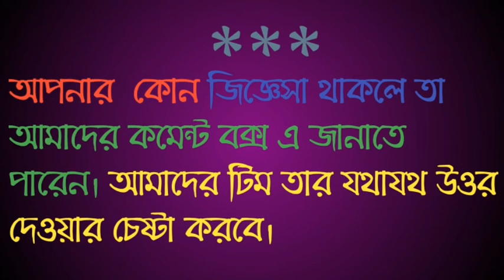T/ত দিয়ে ছেলে শিশুর ৩০টি ইসলামিক আনকমন নাম ও অর্থ I 30 Islamic boy Name & Meaning by 'T' letter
ইসলাম এক মাত্র সুন্দর জীবন ব্যবস্থা। ইসলামে ইসলামিক নাম রাখা প্রয়োজন। ইসলামিক নাম ছেলেদের ও ইসলামিক নাম মেয়েদের হওয়া উচিত।এই ভিডিওতে আপনারা ইসলামিক নাম ছেলেদের এবং ইসলামিক নাম ছেলেদের অর্থ সহ পাবেন। ইসলাম ধর্মে মেয়েদের ইসলামিক নাম এবং অর্থ জানা দরকার। আপনার নামের এর অর্থ কি আপনার জানা উচিত। এই   ভিডিওতে ইসলামিক ছেলেদের সেরা নাম গুলোকে নিয়ে তৈরী করা হয়েছে